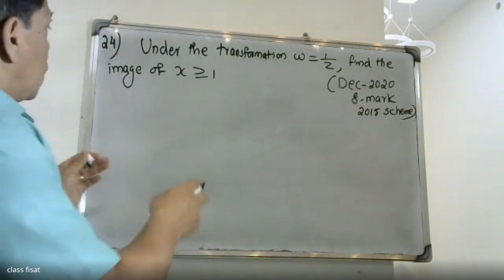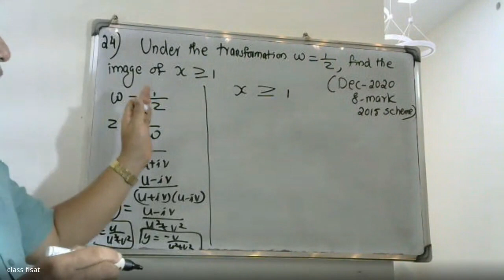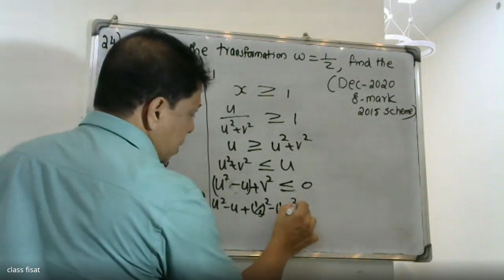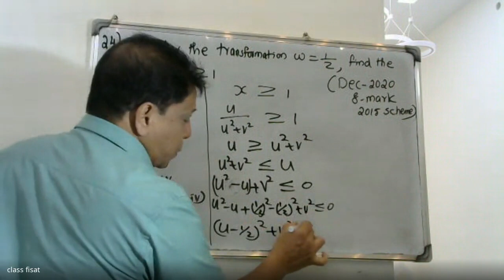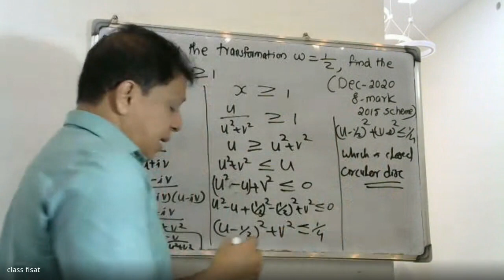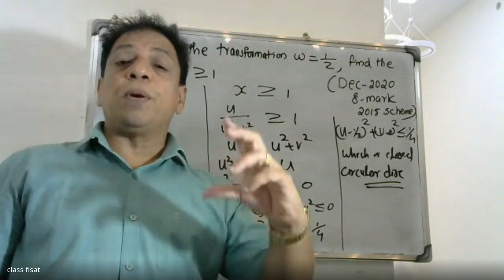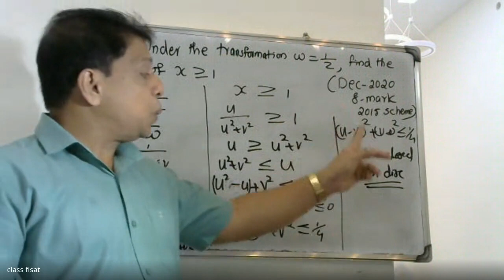UNIVERSITY QUESTION-24 IMODULE-3 |ICOMPLEX VARIABLE -DIFFERNTIATION I KTU I S3I MAT-201 I 2019 SYLLI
UNIVERSITY QUESTIONSMODULE3COMPLEXVARIABLEDIFFERENTIATION

This video lecture  contains university questions in module-3 complex variable differentiation. This video will help you understand
problems related to limt ,continuity, analytic functions ,Cauchy Riemann Equations etc